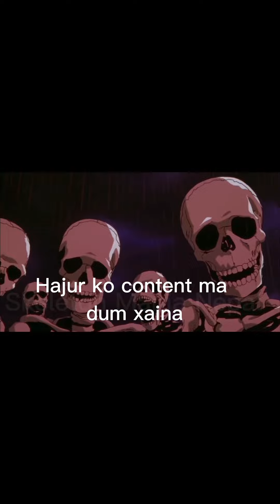Skeleton Roast Funniest Emotional Drama🤕 | Skeleton Mania Nepal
Fun/Laugh/Roast
Skeleton Mania Nepal